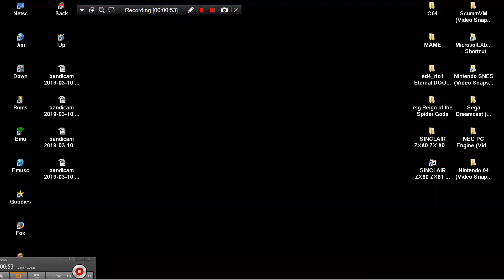ARCADE MACHINES MAME BONNE CHANCE GOLDEN POKER PREQUEL HARDWARE 198x UKNOWN FRENCH ENGLISH SET 1